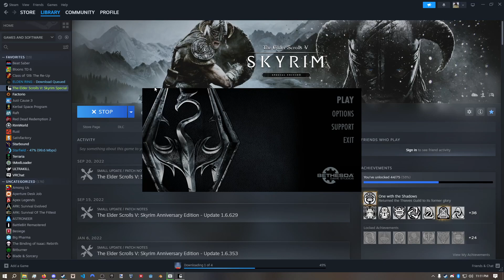Spawning Cheese in Skyrim Everyday Until The Elder Scrolls 6 Releases | Day 280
sorry for missing 3 days although i dont have much to write about other then the fact that you should not attempt to switch your operating system nothing in the universe supports linux and it simply did not work on my pc but fortunately switching back and forth was just a 2 day process however i had to leave my pc on overnight to copy files and im physically incapable of sleeping with light so i had to actually get high because i was up till like 2 staring at a wall cause i couldnt sleep with my loud ass pc my lawyers advised me not to disclose the source of the adobe master collection installer that i have under mysterious circumstances